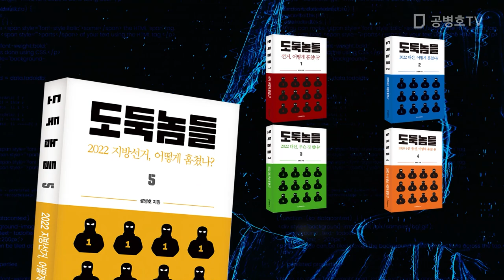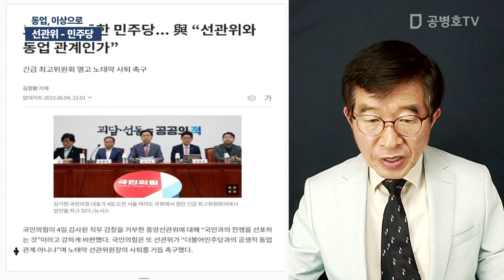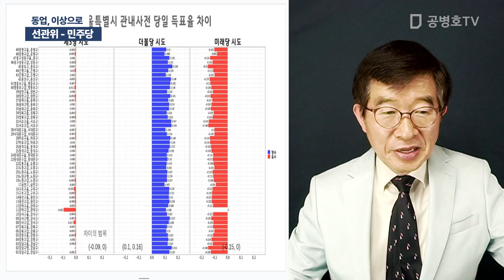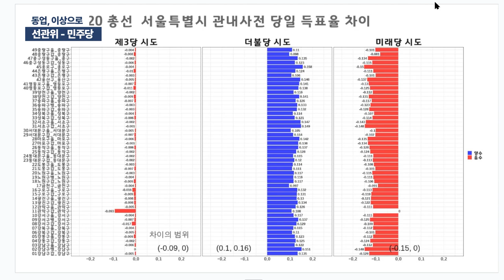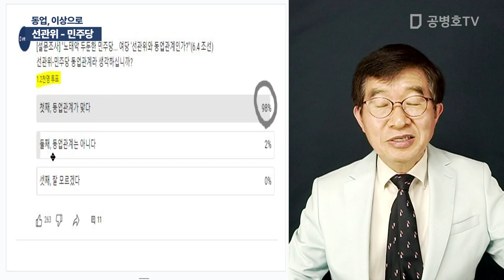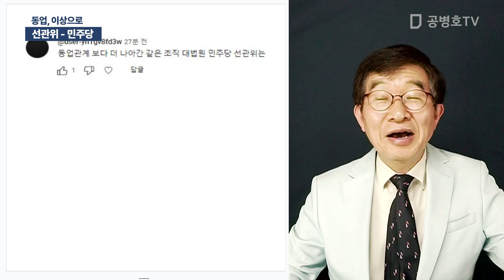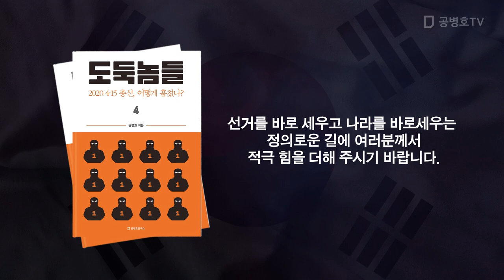선관위 - 민주당 / 동업, 이상으로 [공병호TV]